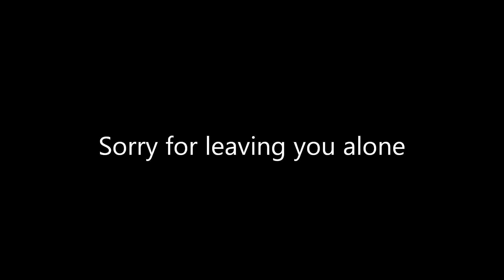HOME ALONE - Watching The Watchdog -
Wire fox terrier 'Nana' doesn't like to be alone.
How is she doing during our absence?  Is she a good watchdog?
 I set the camera to interval photography and went out.
It seems that she was nervous especially on that day. She might have felt some uneasiness.
I'll try again when she is in the good mood.
Anyway, "Sorry to have suspected you, Nana. You are an excellent watchdog"